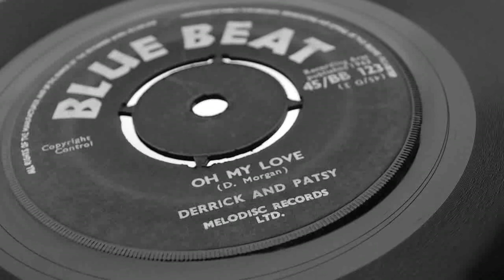Derrick And Patsy - Oh My Love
Derrick And Patsy - Oh My Love | Blue Beat